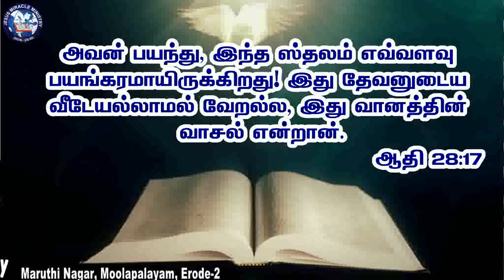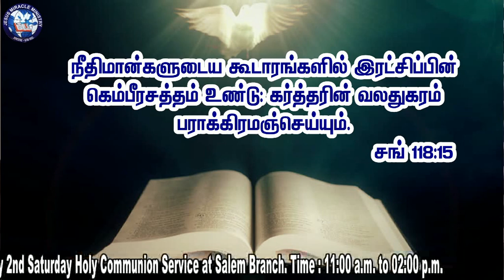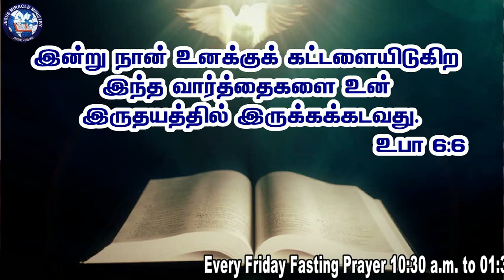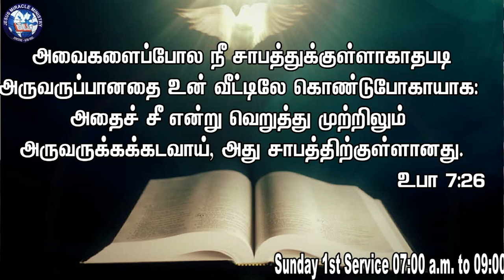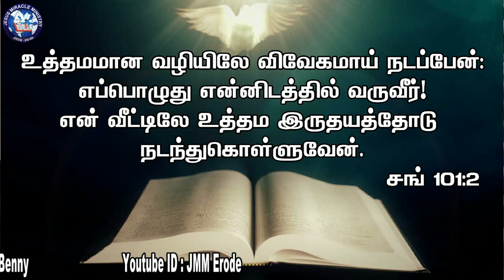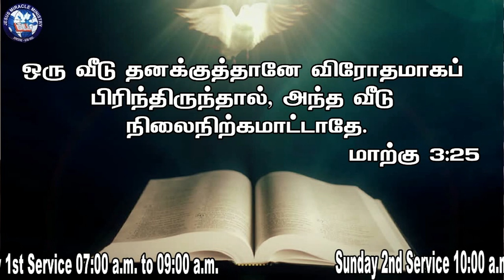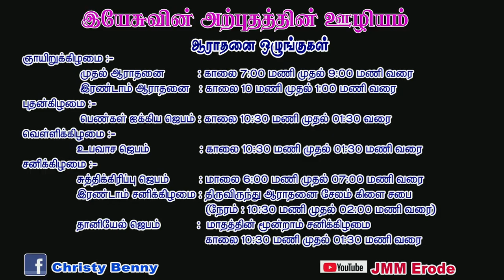Tamil Christian Message 10-09-2019 (The house of God - Gene - 28:17)